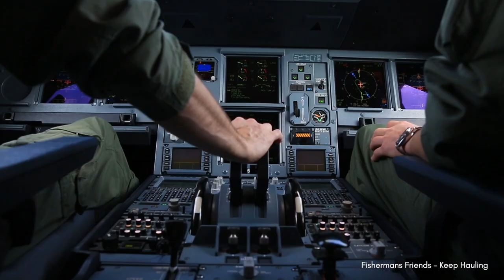Armed Forces Day Cornwall 2023: Fisherman's Friends - Keep Hauling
Sea shanty band, the Fisherman's Friends, have shown their support for Armed Forces Day, the national event hosted in Cornwall on June 24, by sharing a special recording of 'Keep Hauling'.